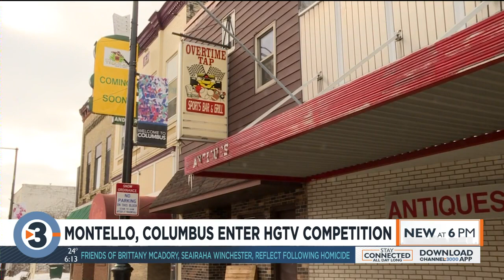Two Wisconsin communities enter to win HGTV’s ‘Home Town’ takeover competition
Montello and Columbus are small town Wisconsin gems, but there are parts of each place that are rusty, dated and in need of some repairs.